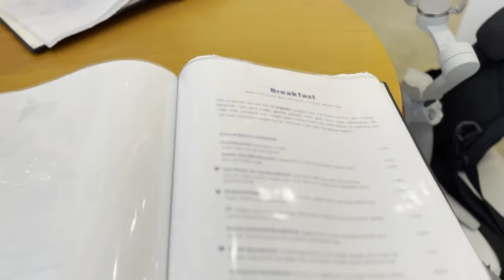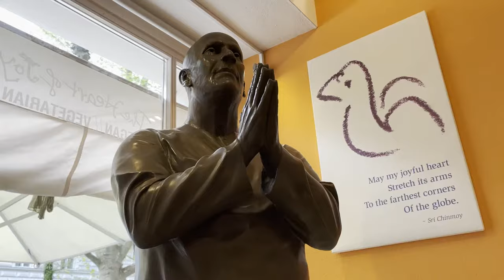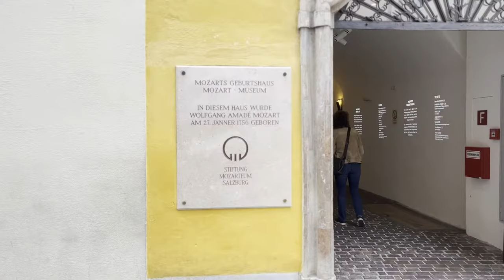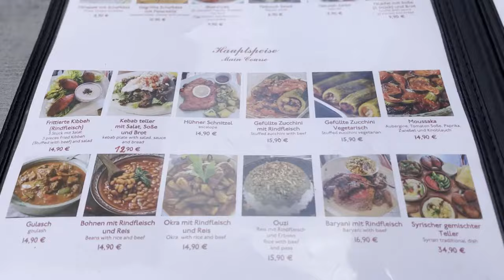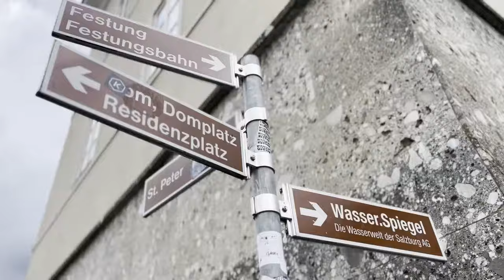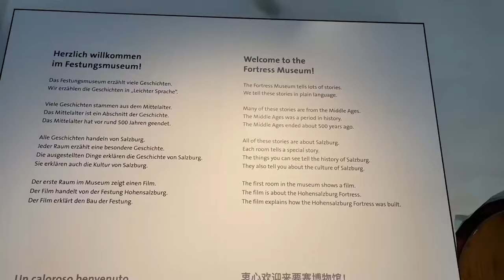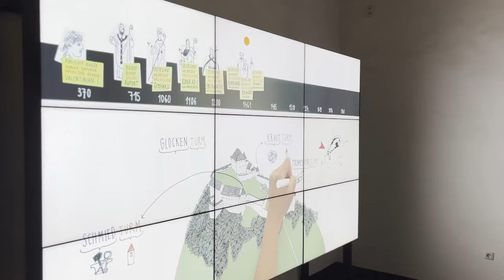SALZBURG VLOG | Mozart's Birthplace, Mirabell Gardens, and Austrian food (Travel Guide)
Come with us to Salzburg, the third largest city in Austria for our latest vlog. Where we will take you on a tour of this beautiful city, including Mozart's Birthplace, the famous Sound Of Music Mirabell Gardens, plus show you the best view in the city! We eat at an amazing Syrian Restaurant called 11:11, continuing our healthy food diaries and explore what the city of Salzburg has to offer.

TECH:
Camera: iPhone 13's
Drone: DJI Mini 2 SE
Tripod: DJI Mobile SE Smartphone Gimble

SUPPORT

..It's your support that allows us to continue creating content for our channel!

00:00 Intro
0:23 Breakfast
02:00 Mirabell Gardens
04:42 Mozart Residence
05:56 Mozart Birthplace & Highstreet
06:47 Salzburg Cathedral
07:39 Lunch
10:13 Salzburg Fortress
14:00 Outro